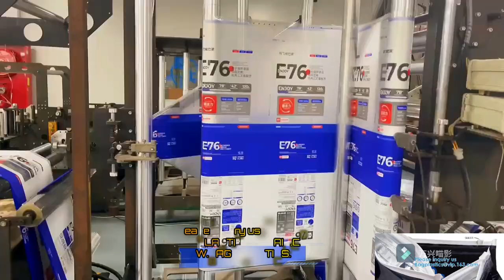SUGARCANE,BAGASSE PLA DINNERWARE BIO ECO TABLEWARE CUP PLATE BOWL CONTAINER DISH TRAY CUTLERY PULP